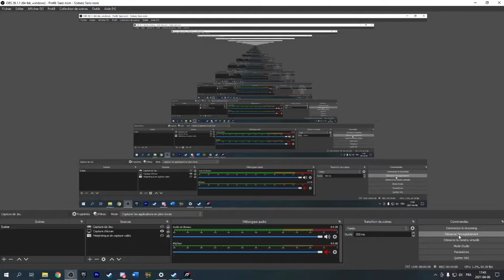Besoin pour Vitesse